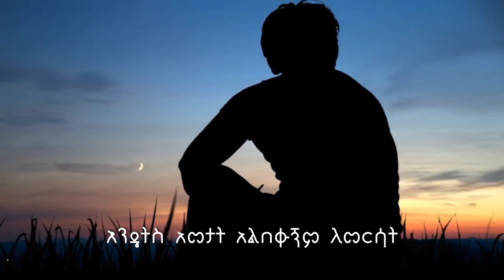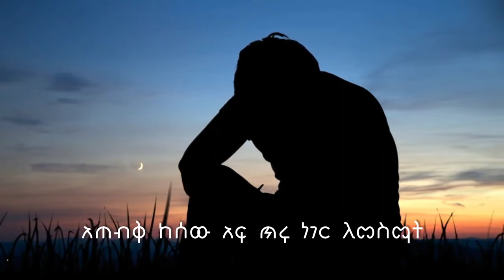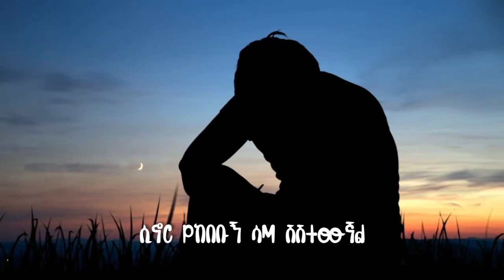LIL ROBA - HASAB | ሀሳብ | OFFICIAL MUSIC LYRICS New Ethiopian Sad Song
Lil Roba
Tesfa alen wedaje Hulum yalfal betsinat

follow Lil Roba

Lyrics Video By : @x_ghost_gk